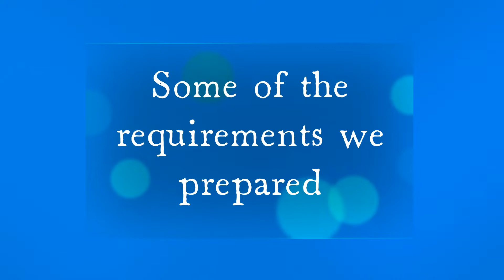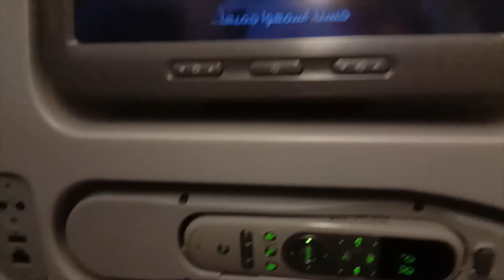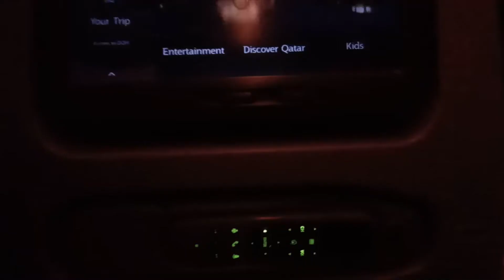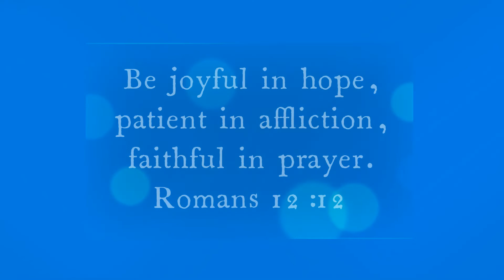LDR FIRST MEETING DURING PANDEMIC | Maldives | Requirements and Itinerary | Fil-Am Couple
This was our first time meeting during the pandemic. We met up in Maldives due to the Philippines being still closed to tourists back in November. Our first meeting without pandemic was in February 2020. We hope this inspires you :)

Now that the Philippines is open for tourists, LDR couples will no longer have to meet halfway in other countries. Such a great news for all of us!

By the way, to those who are planning to visit Cebu, I can help customize an itinerary for you.